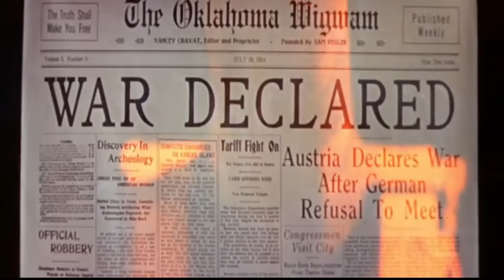Their TORRID AFFAIR during "CIMARRON" led to this part of her to be BURIED WITH HIM when he died!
A look at the 1960 epic "CIMARRON" and the affair between Glen Ford and Maria Schell that led to this gifted "PART OF HER" to be buried with him when he died!